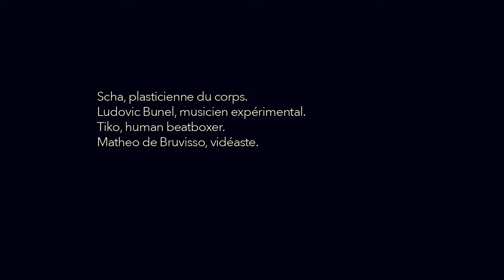OTTO - WAAW#1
OTTO est un film expérimental réalisé lors de la première rencontre WAAW du 25 au 29 Novembre 2019. OTTO a été imaginé, filmé, monté et mis en musique en 5 jours par 4 artistes :

Ludovic Bunel, musicien expérimental
Tiko, human beatboxer